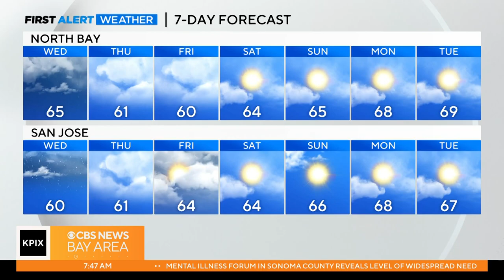Morning Mix: Webb and Warriors, Jonas Brothers on tour, Pets caught on Ring, and Zeppy's birthday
Get caught up on this mornings most talked about stories with Gianna Franco, Justin Andrews, Amanda Starrantino, Jocelyn Moran, and Meteorologist Jessica Burch.

Check out Morning Mix every weekday on KPIX  and streaming on CBS News Bay Area.

What topics do you want to see more of - food related, music, films, sports, or random stories?